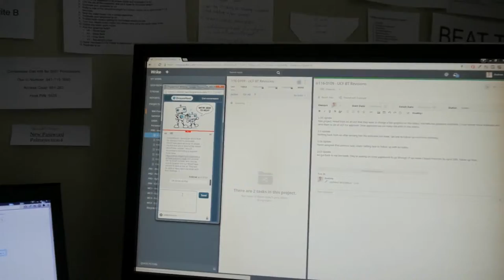sweet new 5801 WOMEN'S polos